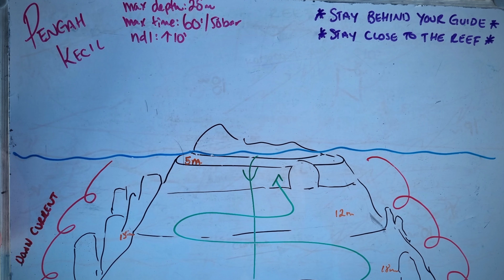Labuan Bajo Diving - Pengah Kecil - Jaya Liveaboard 2023